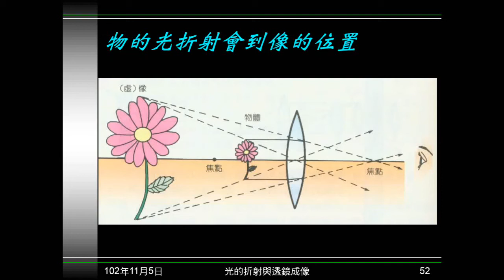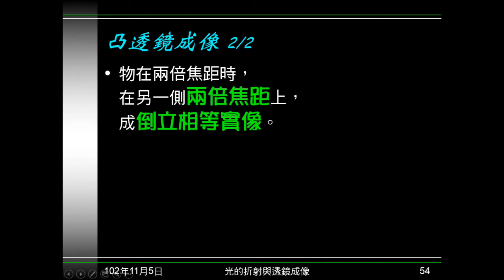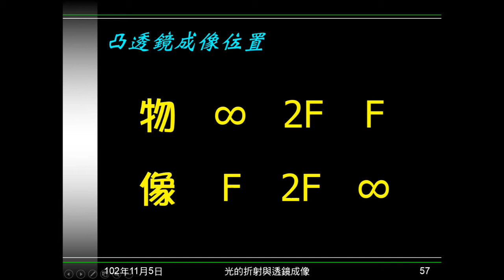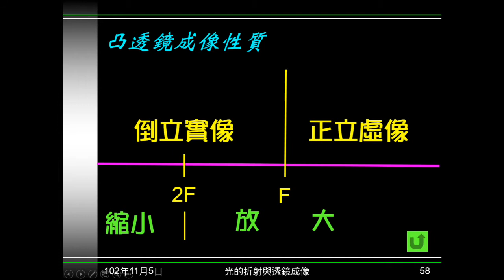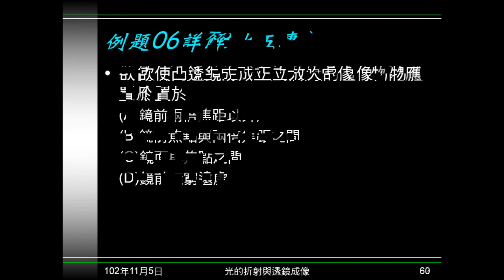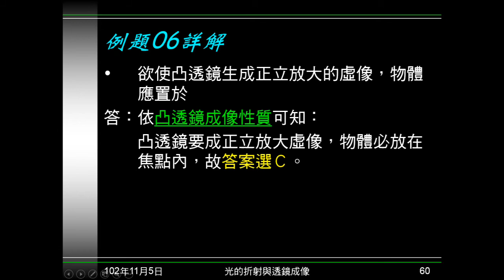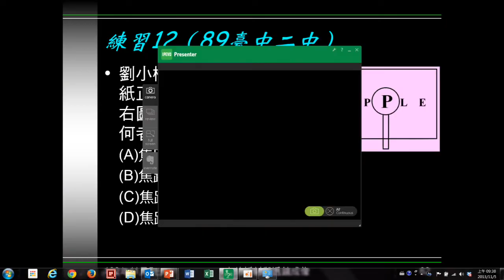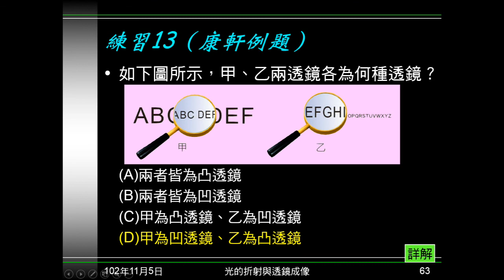102學年國二理化_光13：不同物距凸透鏡成像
介紹三種方法理解、記憶不同位置凸透鏡的成像性質，並以例題、練習實作。